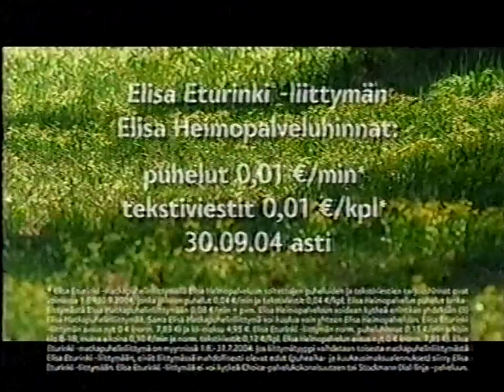MTV3 - Mainoksia vuodelta 2004 #2